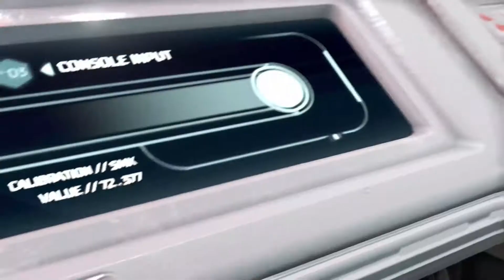Doom Eternal: Ancient Gods Part 1 - UAC ATLANTICA FACILITY (Xbox One)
Yes we are back with Doom Eternal that includes secrets as in book pages, timed fights, gate keys and hidden passages! This time you all get to possibly here me talk ! The Volume is loud so reduce yours. Enjoy!!  Next video is in editing! Bye !!

If you have an Xbox this game is free with using the subscription of Xbox game pass ! Then there is a discount for any dlc with in this subscription. Enjoy !!